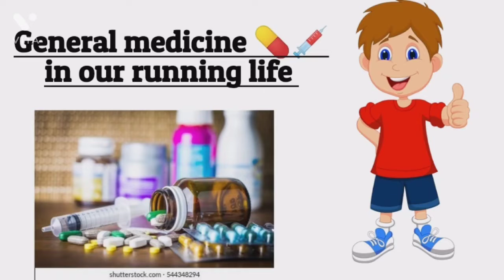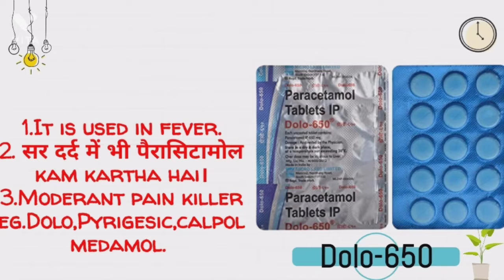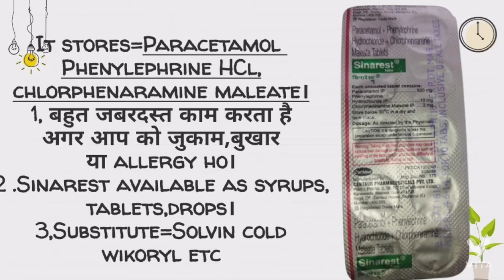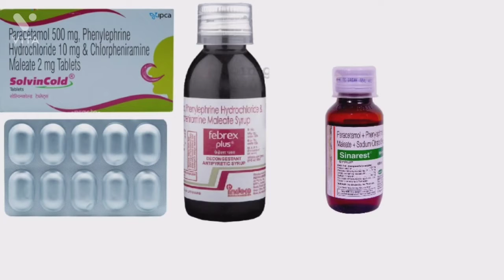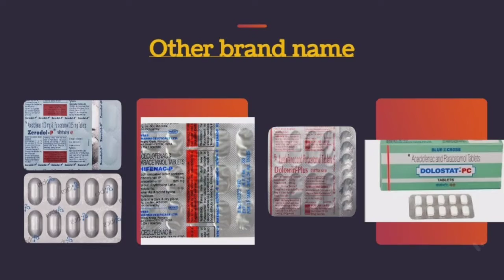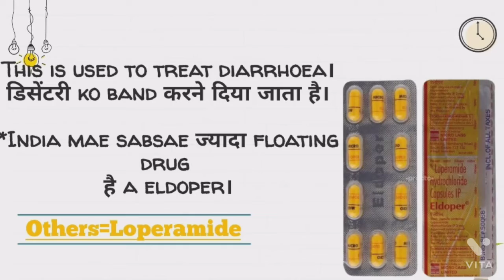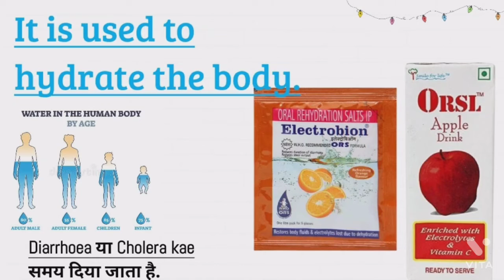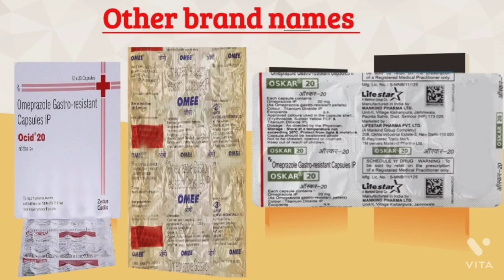Common medicines for general medical practice|बहुत आसन तरीखा। Substitute for the drugs।